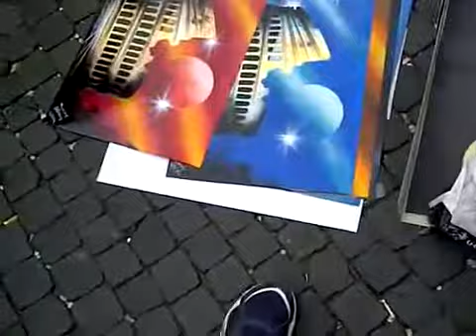Amazing Street Art Painting/3D Pictures In Live/Very Cool Art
Live street art 3D painting.
nice street picture video...